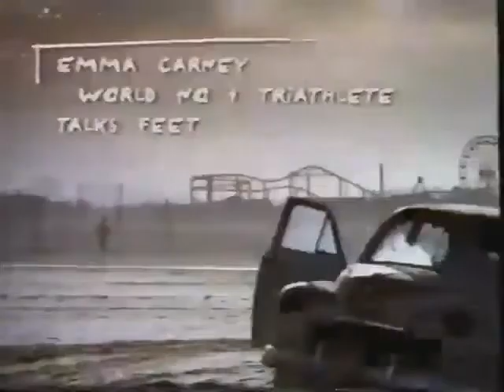Emma Carney adidas International 'Feet you Wear' campaign. Making of the commercial.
I was fortunate that adidas International were one of my major sponsors.  Their professional approach to sponsorship saw me become a household name in Australia and well recognised overseas.  This is the behind the scenes look at the commercial being made on Santa Monica Beach, LA.